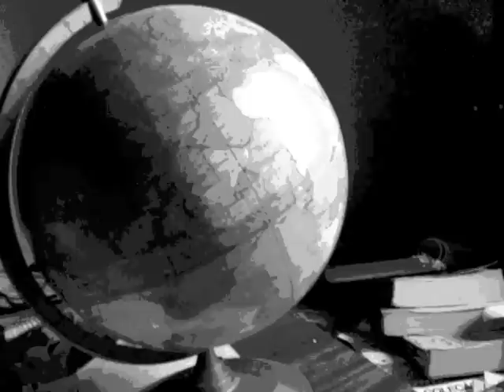Poema de Sete Faces- Carlos Drummond de Andrade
Esse vídeo foi produzido pela montagem de outros filmes antigos de autores surrealistas como Bunel e Léger e arquivos históricos...
Voz de Paulo Autran e fundo musical Struggle for Pleasure- Wim Mertens.

Poema de Sete faces

Quando nasci, um anjo torto
desses que vivem na sombra
disse: Vai, Carlos! ser gauche na vida.

As casas espiam os homens
que correm atrás de mulheres.
A tarde talvez fosse azul,
não houvesse tantos desejos.

O bonde passa cheio de pernas:
pernas brancas pretas amarelas.
Para que tanta perna, meu Deus, pergunta meu coração.
Porém meus olhos
não perguntam nada.

O homem atrás do bigode
é sério, simples e forte.
Quase não conversa.
Tem poucos, raros amigos
o homem atrás dos óculos e do -bigode,

Meu Deus, por que me abandonaste
se sabias que eu não era Deus
se sabias que eu era fraco.

Mundo mundo vasto mundo,
se eu me chamasse Raimundo
seria uma rima, não seria uma solução.
mais vasto é meu coração.

Eu não devia te dizer
mas essa lua
mas esse conhaque
botam a gente comovido como o diabo.

By Maris